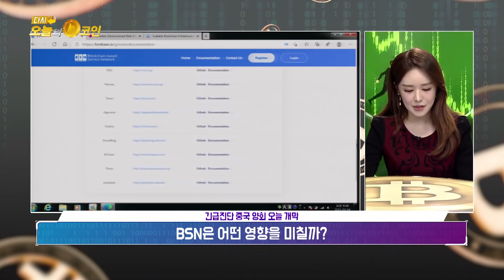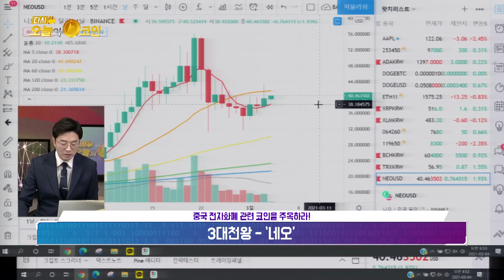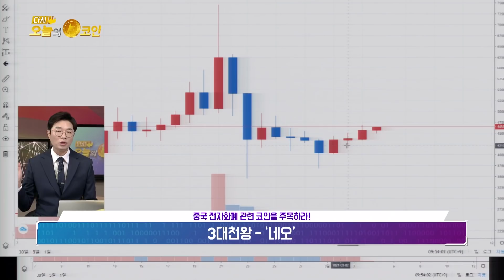오늘의 코인 비트코인 캐시 트론 네오/긴급진단 중국 양회 오늘 개막/중국 전자화폐 관련 코인 주목!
긴급진단 중국 양회 오늘 개막
중국 전자화폐 관련 코인을 주목하라!

-  CBDC에 대해 어떤 정책이 나올까?
-  베이징 동계올림픽 디지털화폐 결제 시스템 가능성은?
-  BSN은 어떤 영향을 미칠까?

- 3대천왕 - ‘비트코인캐시’
- 3대천왕 - ‘트론’
- 3대천왕 - ‘네오’

[210304 다시 오늘의 코인 블록테마 토크]

방송에서 못다한 이야기~  비트로드 공식소통방  참여코드 2727